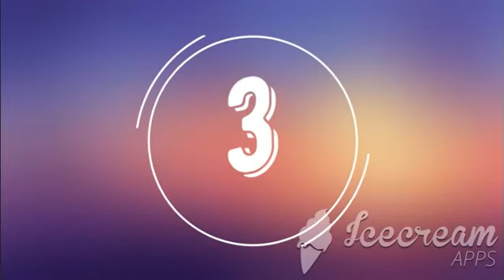Top 10 Funny Animals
This is our top 10 list of the funniest animals on our planet.